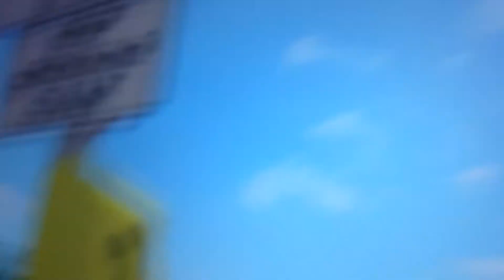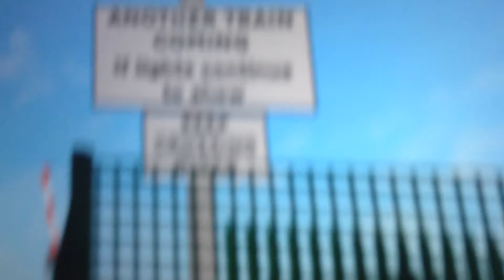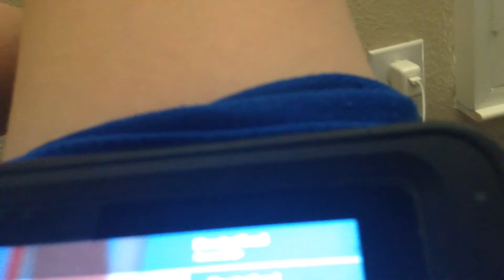Update: Castle Bridge (AHB) Level Crossing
The Lights Got Replaced With JamieTass's new LED lights, and the alarm now on the poles.